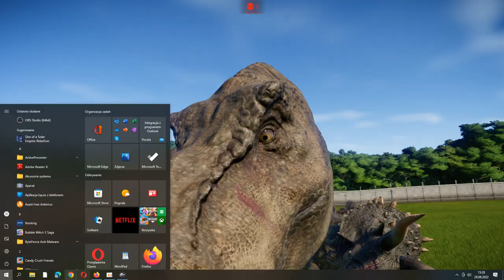Stegoceratops vs T-rex | Jurassic World Evolution